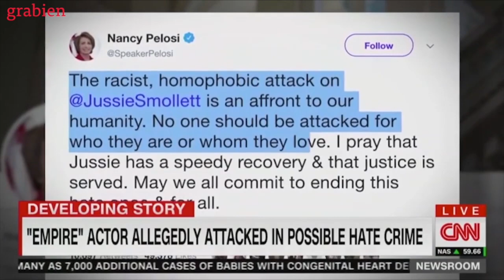WTF: CNN Rewrites History, Defends Smollett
If you have a heart condition or are pregnant, you might not want to watch this video.